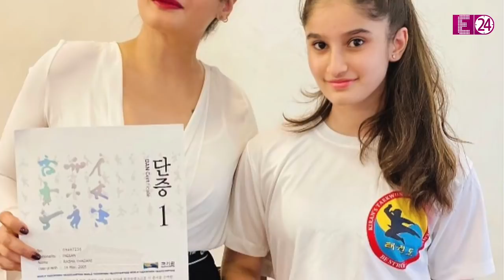RAVEENA TONDON की तरह खूबसूरत हैं उनकी बेटी RASHA THADANI, बॉलीवुड में मां की तरह बन सकती हैं हीरोइन